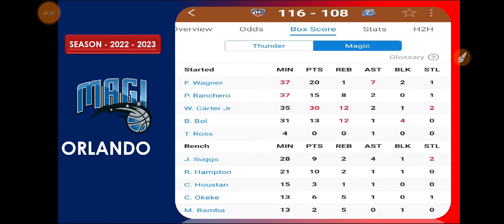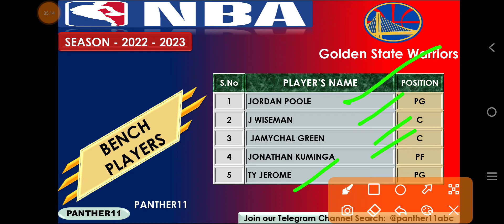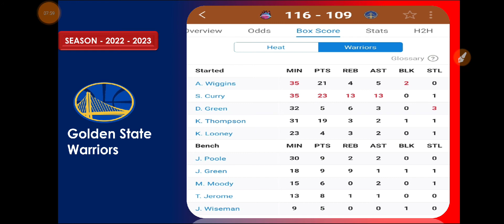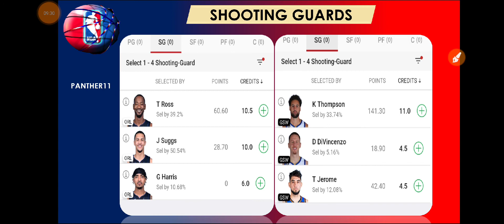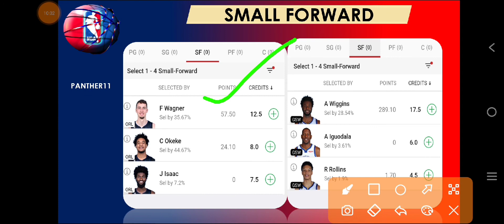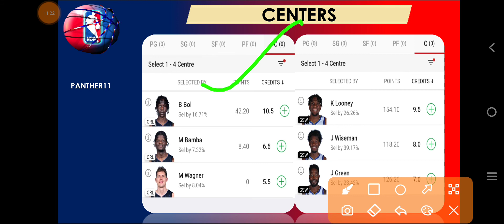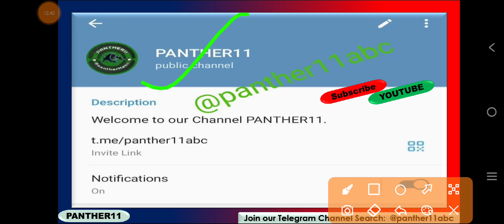ORL VS GSW DREAM11 PREDICTION || ORL VS GSW NBA BASKETBALL || ORLANDO VS GOLDEN STATE NBA DREAM11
ORL VS GSW Dream11 Team

ORL VS GSW dream11 prediction

ORL VS GSW dream11

ORL VS GSW d11 Team

ORL VS GSW dream11 today match prediction

ORL VS GSW dream11 today team

ORL VS GSW 2022 match

ORL VS GSW team prediction

Orlando Vs Golden state basketball NBA BASKETBALL

Orlando Vs Golden state basketball  DREAM11 PREDICTION

Orlando Vs Golden state basketball NBA 2022

ORL VS GSW dream11 team Prediction ORL VS GSW dream11

Orlando Vs Golden state basketball dream11 today match

Orlando Vs Golden state basketball Dream11 team

Orlando Vs Golden state basketball NBA BASKETBALL team

Orlando Vs Golden state basketball NBA BASKETBALL team prediction

BASKETBALL TEAM

BASKETBALL KING

BASKETBALL EXPERT

BASKETBALL BABA

BASKETBALL LIVE

NBA LIVE

NBA HIGHLIGHTS

NBA TEAMS

ORL VS GSW NBA BASKETBAL team

ORL VS GSW NBA BASKETBALL 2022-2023

ORL VS GSW prediction

PHI VS WASibia NBA BASKETBALL

PHI VS WASibia prediction

ORL VS GSW live

ORL VS GSW NBA BASKETBALL highlights

Orlando Vs Golden state basketball prediction

Orlando Vs Golden state basketball NBA BASKETBALL highlights

Orlando Vs Golden state basketball live match

Orlando Vs Golden state basketball dream11

Orlando Vs Golden state basketball  highlights

Orlando Vs Golden state basketball 2022

Orlando Vs Golden state basketball NBA BASKETBALL 2022

Orlando Vs Golden state basketball NBA BASKETBALL World Cup

ORL VS GSW NBA BASKETBALL

ORL VS GSW NBA BASKETBALL me Gl kaise jeetu

ORL VS GSW NBA BASKETBALL gl team kaise BAN aye

ORL VS GSW NBA BASKETBALL ki sl team kaise BAN aye

ORL VS GSW NBA BASKETBALL ki best team

ORL VS GSW NBA BASKETBALL ki team

ORL VS GSW NBA BASKETBALL ki gl team analysis

ORL VS GSW NBA BASKETBALL ki gl team prediction

ORL VS GSW CRICKET TEAM

ORL VS GSW Dream11 NBA BASKETBALL  2022

ORL VS GSW basketball match

ORL VS GSW dream11 Team prediction ORL VS GSW d11 team dream11

ORL VS GSW playing 11 NBA BASKETBALL

ORL VS GSW dream11 2022

ORL VS GSW

ORL VS GSW 2022

ORL VS GSW playing today

today dream11 ORL VS GSW NBA BASKETBALL

ORL VS GSW NBA BASKETBALL today

ORL VS GSW dream11 NBA BASKETBALL  match dream1

ORL VS GSW dream11 today match

ORL VS GSW dream11 GL Team

ORL VS GSW dream11 Gl team prediction

ORL VS GSW Gl ki team

ORL VS GSW Sl team

ORL VS GSW dream11 best team analysis

ORL VS GSW Dream11 best Team prediction

ORL VS GSW dream11 aaj ki team

ORL VS GSW dream11 best Team for Sl

ORL VS GSW prediction for Gl

ORL VS GSW best analysis for Gl dream11

ORL VS GSW NBA BASKETBALL 2022

ORL VS GSW NBA BASKETBALL aaj ki team

ORL VS GSW dream11 team Prediction for NBA BASKETBALL

ORL VS GSW dream11 Gl and Sl team

ORL VS GSW dream11 team For NBA BASKETBALL

ORL VS GSW dream11 best team

today dream11 ORL VS GSW NBA BASKETBALL 2022

Aaj ka NBA BASKETBALL Match

Aaj ka NBA BASKETBALL team prediction

Aaj ka NBA BASKETBALL team Analysis